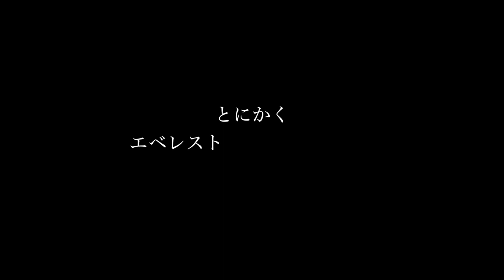「Everest Day 13/52」5,200mベースキャンプ レスト ◆着用眼鏡「ローデンストック ヴィンテージ」エベレストに行ってきます！957/1000 17/4/21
「Everest Day 13/52」5,200mベースキャンプ レスト ◆着用眼鏡「ローデンストック ヴィンテージ」

アジア大陸：エベレスト（中華人民共和国・ネパール、8,848m）
ヨーロッパ大陸：エルブルス山（ロシア連邦、5,642m）
北アメリカ大陸：デナリ（アメリカ合衆国、6,190m）
南アメリカ大陸：アコンカグア（アルゼンチン、6,962m）
アフリカ大陸：キリマンジャロ（タンザニア、5,895m）
南極大陸：ヴィンソン・マシフ（南極半島付近、4,892m）
オーストラリア大陸：コジオスコ（オーストラリア、2,228m）「バス式７サミット」
オーストラリア・ニューギニア大陸およびオセアニア：カルステンツ ・ピラミッド（パプアニューギニア、4,884m）「メスナー式７サミット」
日本最高峰：富士山  (3,776m)
8,000m峰：チョ・オユー（ネパール、8,201m）

PR  !!

2016年15日分ファイル紛失のため抜けてます

1/1000 毎日動画開始日 14/9/8　スタート　17/5/27エベレスト登頂、 17/9/24 ７サミット達成